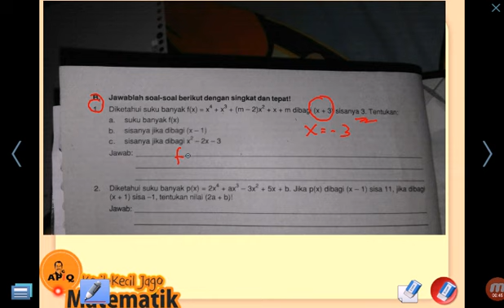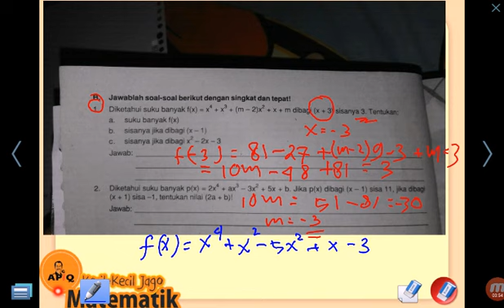Pembagian Suku Banyak 1 Matematika SMA Teori Sisa